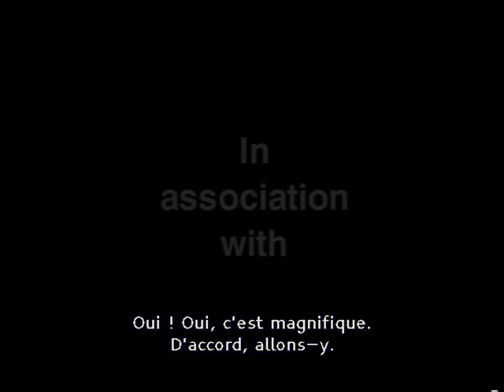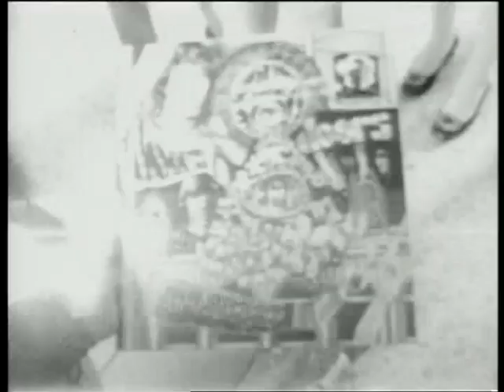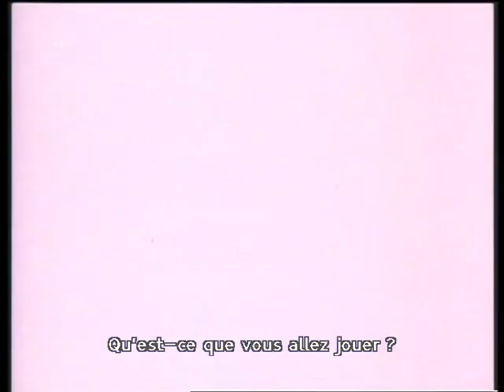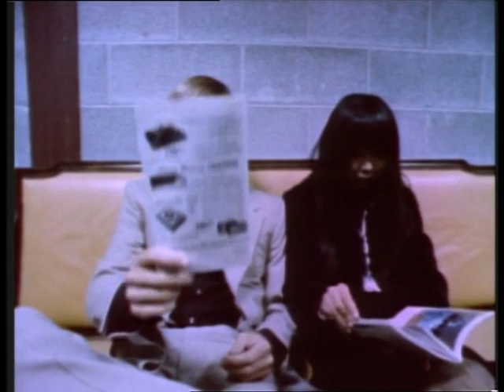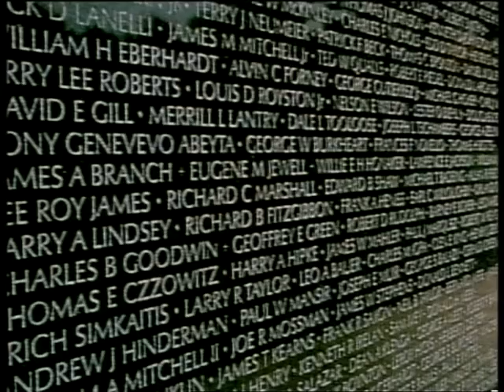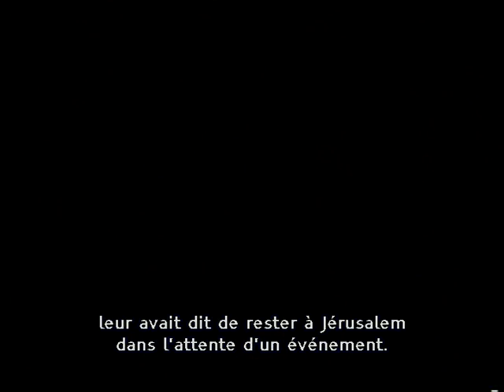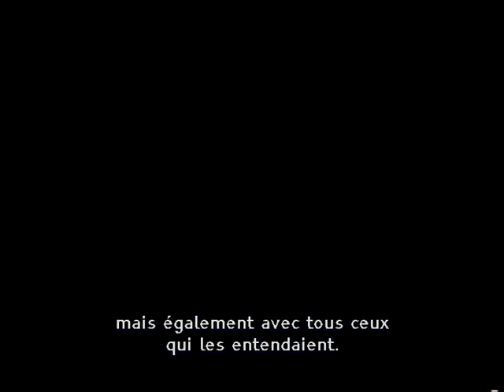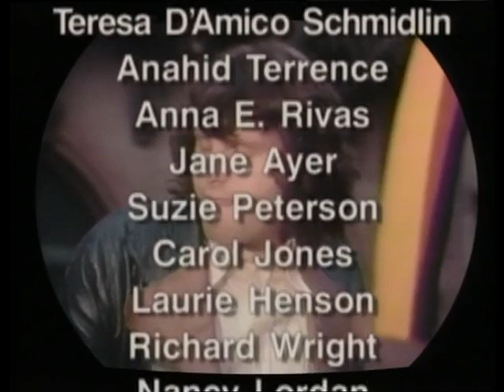The Doors - The Soft Parade (documentaire 1991 vostfr)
Documentaire de Ray Manzarek - 50 min vostfr (1991)
Courts-métrages, passage TV, clips promos et extrait de concert du groupe The Doors.
© Eagle Rock & WMG